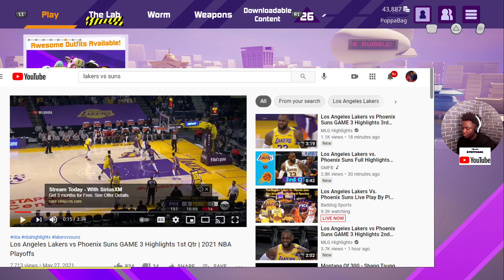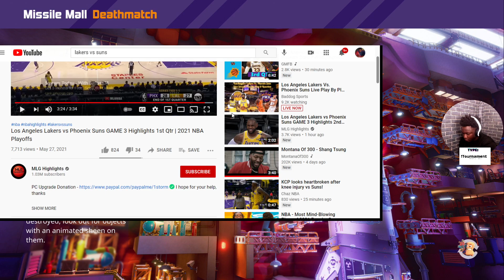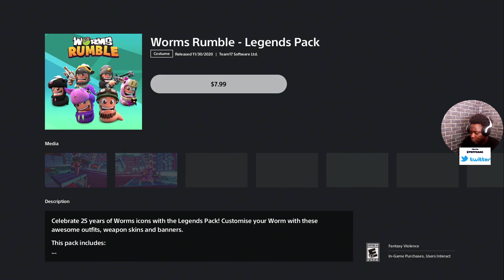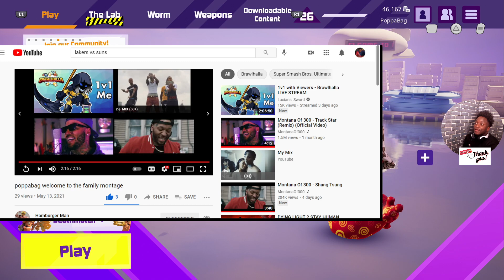Oaklahoma!!!! | !youtube !discord